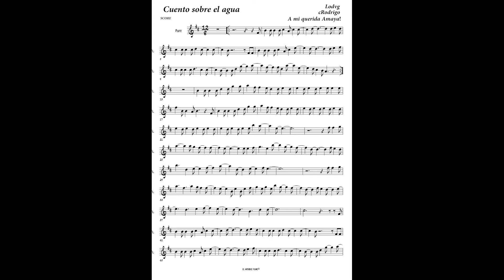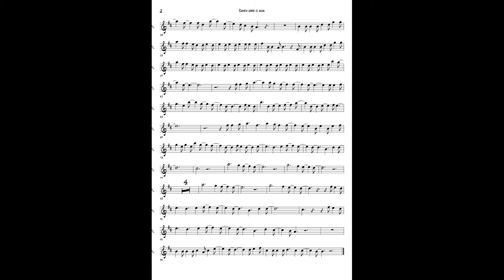Cuento sobre el agua Partitura La oreja de van gogh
Partitura de la cancion cuento sobre el agua de esta gran banda